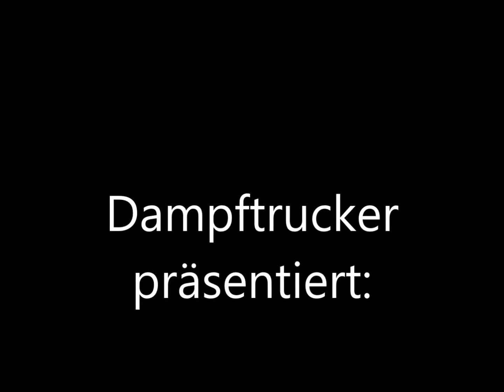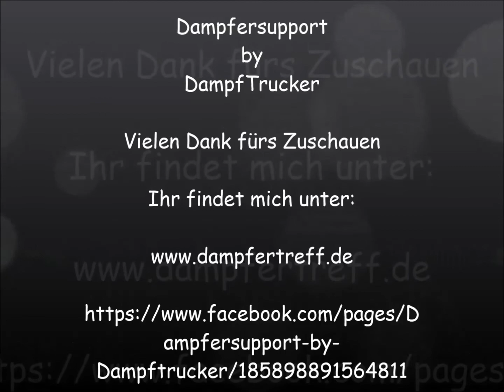Und weiter geht es !!!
Der Sommer war lange und schön.Auf YT war ich etwas inaktiv,Aber es hat sich einiges getan.Schaut selbst !